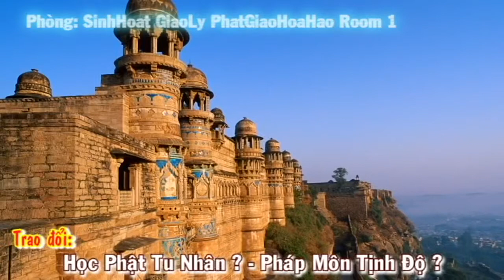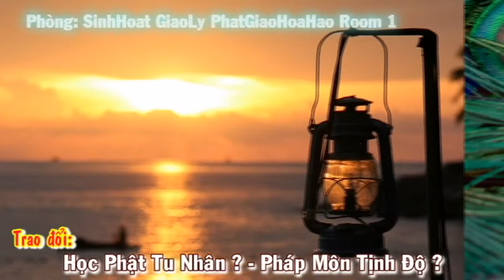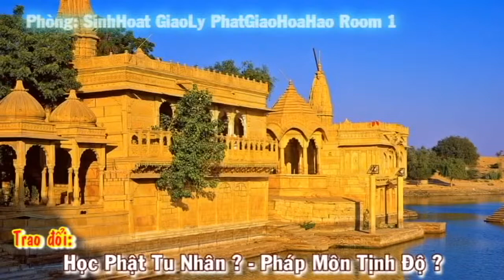Câu hỏi về: Học Phật Tu Nhân và Pháp Môn Tịnh Độ - Đ.Đ Đức Thành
37/- CHÚ GIẢI BÀI THI VĂN CỦA ĐỨC HUỲNH GIÁO CHỦ